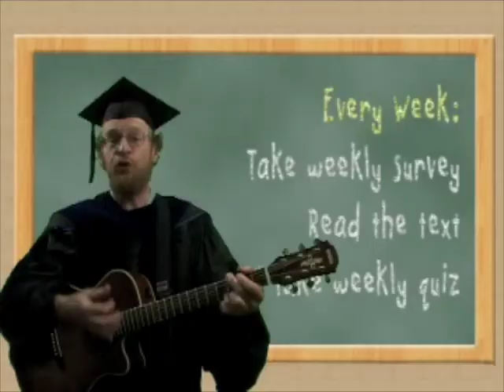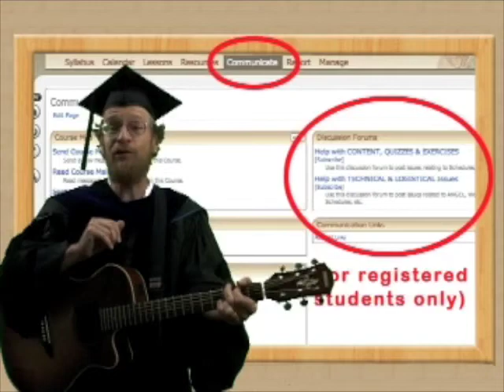Geology of the National Parks - the Basics (psurockvideo)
Dr. Richard Alley musically sums up the requirements for registered students taking Geology of the National Parks at the Pennsylvania State University (PSU) .  This introductory parody is part of PSU's Dutton E-education Institute's open courseware initiative.